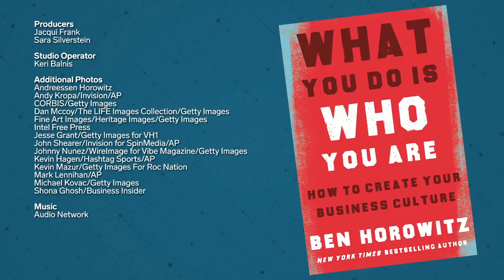Ben Horowitz On What Leaders Get Wrong About Corporate Culture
Business Insider's full interview with legendary venture capitalist Ben Horowitz. Horowitz talks about how most companies misunderstand what corporate culture is.